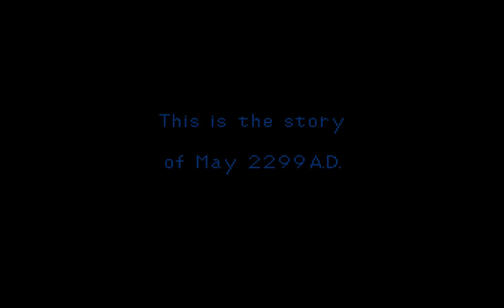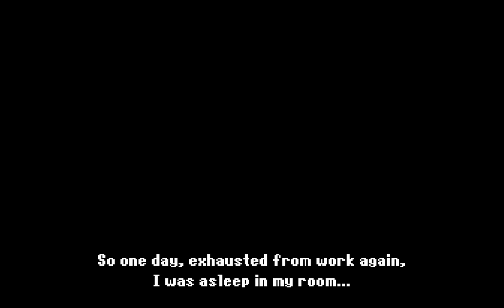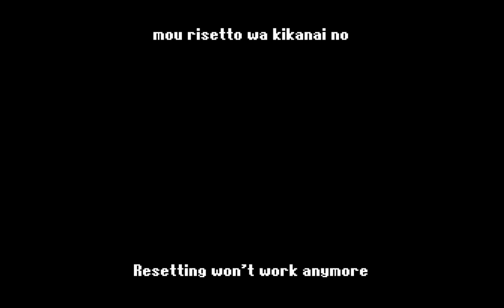Ginga Ojousama Densetsu Yuna INTRO | PC ENGINE | HUDSON SOFT